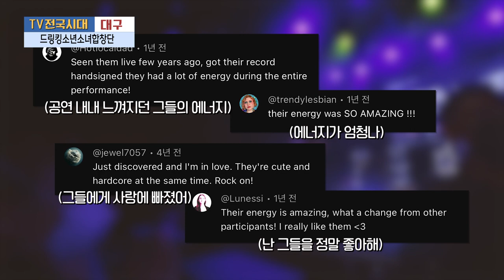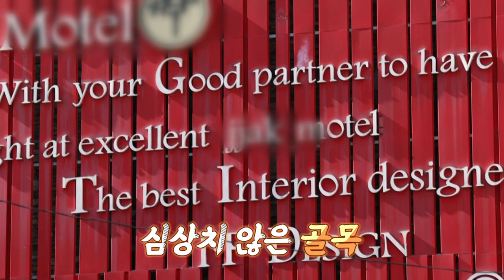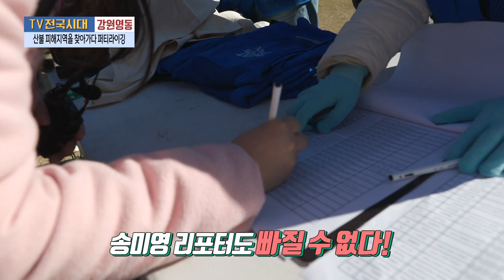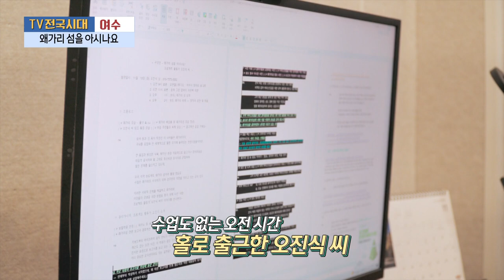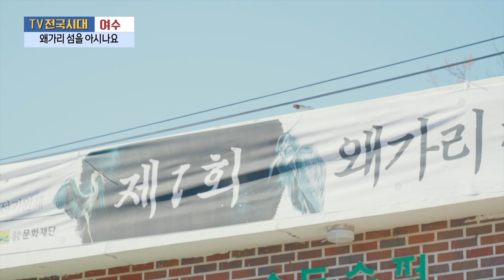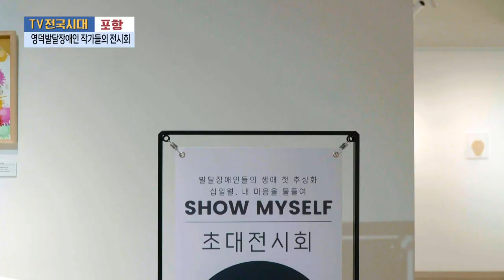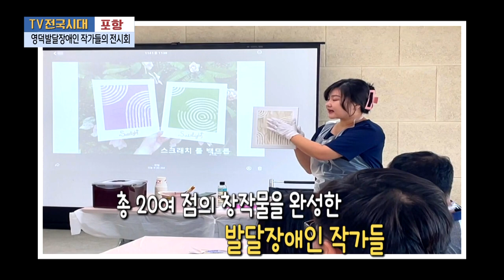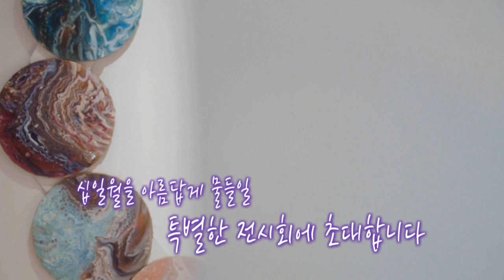[TV전국시대] 11월27일(월) 전체방송 다시보기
11월27일(월)

대구-드링킹소년소녀합창단
울산-우리동네찐맛집 올가을엔 찜하세요
강원영동-산불 피해지역을 찾아가다 퍼티라이깅
여수-왜가리 섬을 아시나요
포항-영덕발달장애인 작가들의 전시회